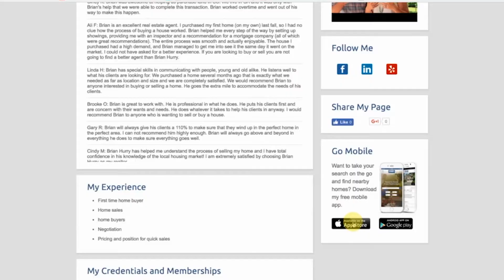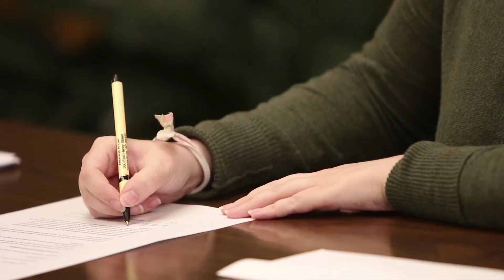Why you will love working with Brian Hurry as your REALTOR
I am a REALTOR who cares and connects with my clients.

I offer top quality marketing for sellers and strong experience to home buyers in Spartanburg and Upstate SC.